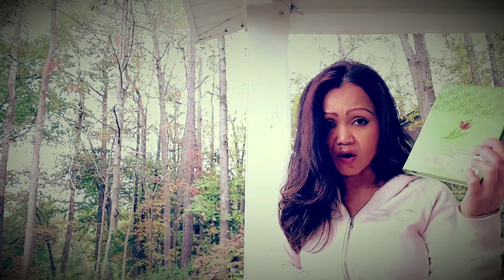CHRIST'S STRENGTH Is Made Perfect In My Weaknesses! NO Shame!🤩🔥🕊🔥🤩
2 Corinthians 12:8-10
8 Concerning this thing I pleaded with the Lord three times that it might depart from me. 9 And He said to me, “My grace is sufficient for you, for My strength is made perfect in weakness.” Therefore most gladly I will rather boast in my infirmities, that the power of Christ may rest upon me. 10 Therefore I take pleasure in infirmities, in reproaches, in needs, in persecutions, in distresses, for Christ’s sake. For when I am weak, then I am strong.

1 Peter 5:10🔥🔥🔥

In his kindness God called you to share in his eternal glory by means of Christ Jesus. So after you have suffered a little while, he will restore, support, and strengthen you, and he will place you on a firm foundation.

That is why, for Christ’s sake, I delight in weaknesses, in insults, in hardships, in persecutions, in difficulties. For when I am weak, then I am strong.
2 Corinthians 12:10
My flesh and my heart may fail,
but God is the strength of my heart
and my portion forever.
Psalm 73:26
But he said to me, “My grace is sufficient for you, for my power is made perfect in weakness.” Therefore I will boast all the more gladly about my weaknesses, so that Christ’s power may rest on me.
2 Corinthians 12:9
He gives strength to the weary
and increases the power of the weak.
Isaiah 40:29
Matthew 11:28
1 Peter 5:7
In the same way, the Spirit helps us in our weakness. We do not know what we ought to pray for, but the Spirit himself intercedes for us through wordless groans.
Romans 8:26
Philippians 4:13
For the Spirit God gave us does not make us timid, but gives us power, love and self-discipline.
2 Timothy 1:7
Watch and pray so that you will not fall into temptation. The spirit is willing, but the flesh is weak.
Matthew 26:41
A cheerful heart is good medicine,
but a crushed spirit dries up the bones.
Proverbs 17:22
Speak up for those who cannot speak for themselves,
for the rights of all who are destitute.
Proverbs 31:8
For we do not have a high priest who is unable to empathize with our weaknesses, but we have one who has been tempted in every way, just as we are—yet he did not sin.
Hebrews 4:15
Defend the weak and the fatherless;
uphold the cause of the poor and the oppressed.
Psalm 82:3